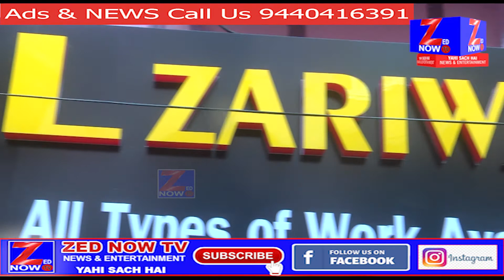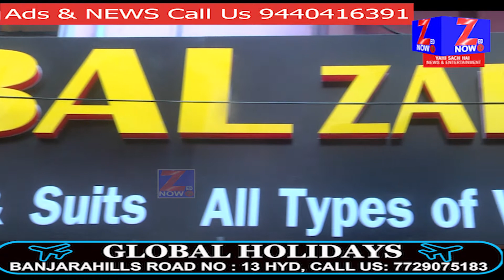AIMIM MLA MUMTAZ AHMED KHAN NE KYA IQBAL ZARIWALA WEDDING MALL KA IFTETA | 02-02-2022 | ZED NOW TV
hanks For Watching...  @ZED NOW TV